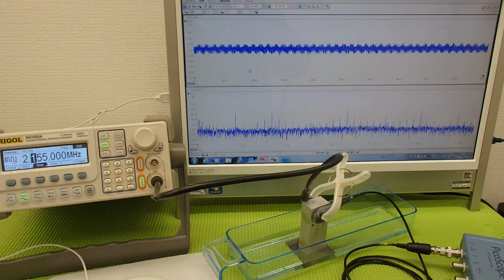オリジナル超音波プローブの「発振・制御」技術 （超音波システム研究所 ultrasonic-labo）